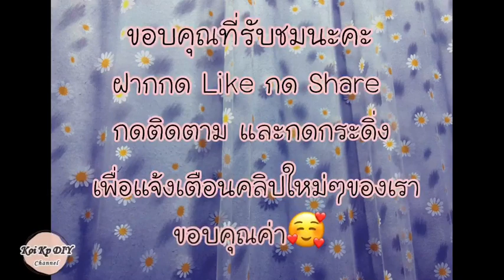กระทงใบตอง ทำงายไม่ยุ่งยาก แบบที่3 | How to make Krathong with banana leaves. #3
สอนทำกระทงใบตอง ทำกลีบง่ายๆแบบเดียว แต่สวยนะ